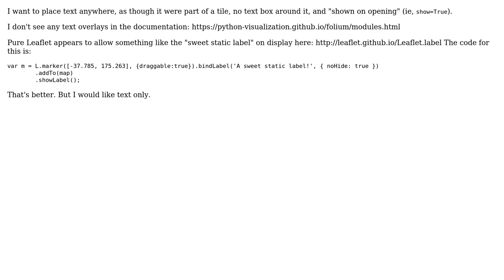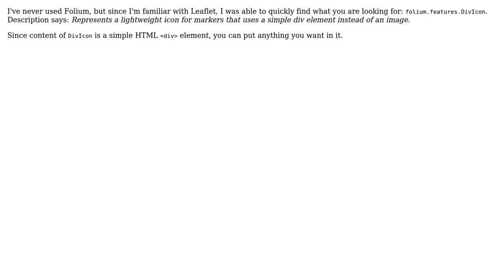GIS: How can I overlay text on a map, without a marker or textbox, using Folium?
With thanks & praise to God, and with thanks to the many people who have made this project possible! You are responsible for your own actions.